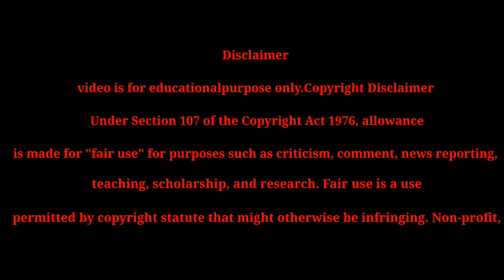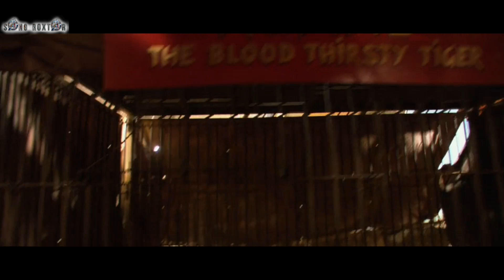TWO BROTHERS MOVIE IN SHORT BY SANG ROXTAR HOLLYWOOD MOVIES IN SHORT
two brothers 2004 full movie in hindi watch online